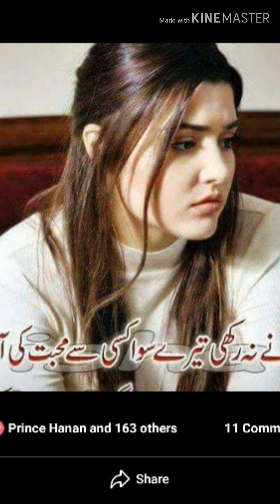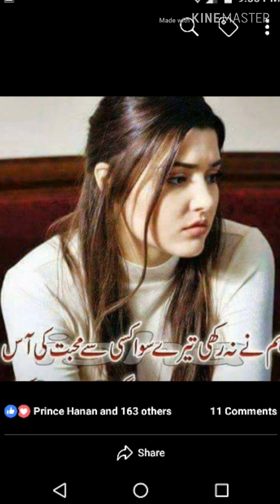Rahmat Sarshar pashto New Song Best Song Full HD Song 2018